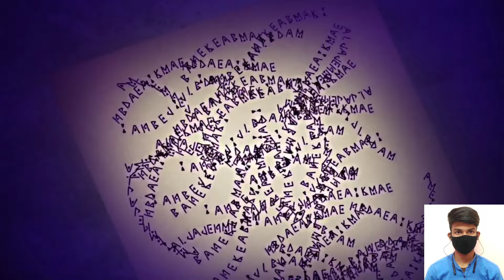Mashle Magic and Muscles funny moments in hindi | Mash Sigma moments in hindi | Mash The Boys Meme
MASHLE MAGIC AND MUSCLES SIGMA MOMENTS IN HINDI 🗿|
MASH THUG LIFE IN HINDI | MASH FUNNY MOMENTS IN HINDI

funny moments in hindi
funny anime
funny anime movement
Anime funny moments in hindi
theboysmemes
Anime thug life in hindi
anime
mashle magic and muscles
One punch man in hindi
One punch man
anime funny moment
funny
viral
random anime funny moments
shorts
short
the boys meme anime
memes
naruto
sigma male
sigma male memes
sigma rule
the boys
sigma male song
sigma rule memes
guri bolte meme
sigma male rule
funny memes
indian memes
the boys meme
sigma rule compilation
male sigma rules
thug life
sigma male
memes video
memes song
boys sigma rule
sigma rule status
sigma memes
the boys meme compilation
sigma rule
hindi memes
memes in hindi
sigma
best memes
sigma rule song remix
song
meme
comedy
memes compilation
trending memes
thug of memes
internet memes
entertainment
sigma rules